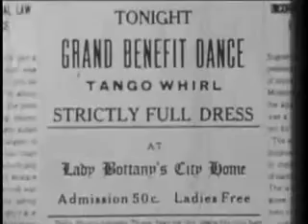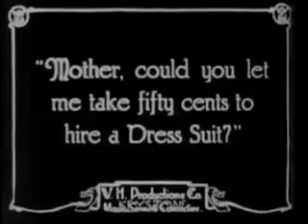Fattry's Suitless Day | OLD HOLLYWOOD CLASSIC FILM | FULL FREE TO WATCH